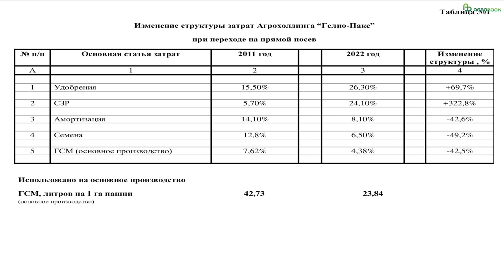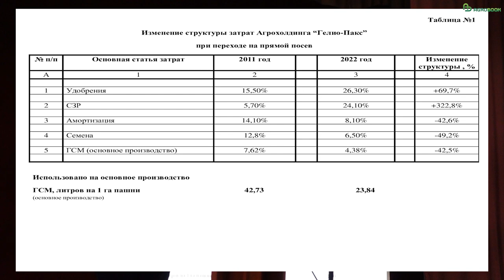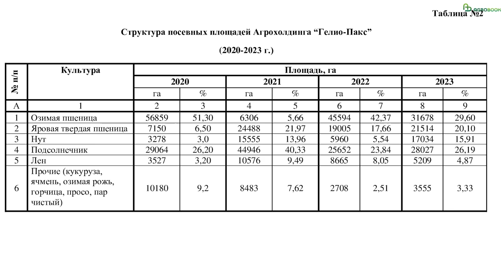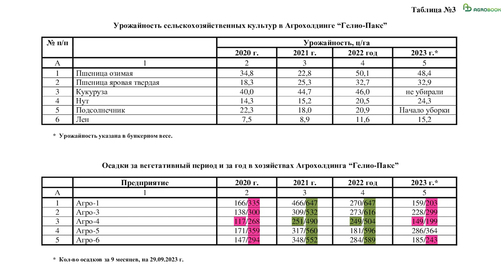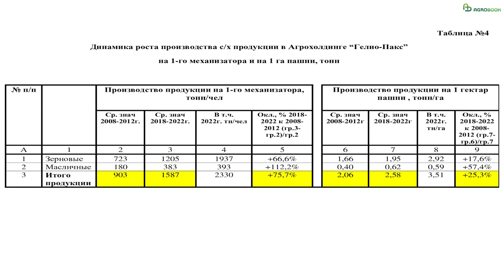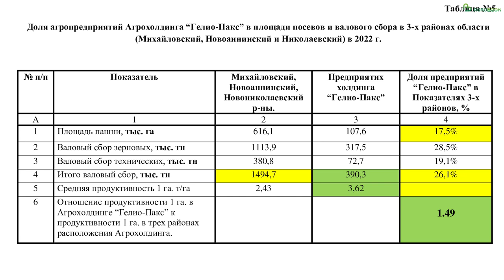Ноутил в холдинге "Гелио-Пакс": 107 тыс. га без обработки, что это дало | Александр Кочубей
Путь «Гелио-Пакса» к ноутилу был долгим и вдумчивым.

– Первой технологией был мини-тилл, пока в 2006 году мы ни купили комплексы Bourgault 8810. Это был революционный момент, когда прямой посев вошёл в нашу структуру как один из элементов земледелия, – рассказал соучредитель «Гелио-Пакса» Александр Кочубей. – Без обработки почвы мы сеяли ячмень после подсолнечника и получали хорошие результаты. Пробовали сеять ячмень и по другим культурам, и обратили внимание, что в засушливый год посевы выглядели лучше.

Опыт ноутил в «Гелио-Паксе» перенимали у коллег: ездили в Аргентину, в «Агросоюз» на Украину, посещали хозяйства в Ипатовском районе Ставрополья и в Песчанокопском районе Ростовской области.

– Основные факторы, которые нас заставили обратиться к технологии – недостаток влаги и повышение производительности труда. Затем значение технологии усилил третий фактор – ветровая эрозия. Ветер выдувал до 5 см верхнего слоя почвы, на краю полей образовывались барханы по пояс… В 2017 году пришли выводу, что ноутил – единственная возможная технология, и пути назад нет, – рассказал Александр Алексеевич. Ноутил позволил хозяйствам «Гелио-Пакса» успешно пережить очень засушливый 2020 год. Тогда в «Агро-4», например, за год выпало всего 268 мм осадков, а максимальную влагозарядку получило «Агро-5», где выпало 359 мм осадков.

– Но ноутил сработал: мы получили 35 ц/га озимой пшеницы, 28 ц/на твёрдой яровой пшеницы, 14 ц/га нута и рекордные 22 ц/га подсолнечника, – поделился Кочубей.

Генеральный партнёр
ООО «Лилиани» российская компания, разрабатывающая передовые решения в агрологистике, инновационные цифровые продукты, создающая современную сельскохозяйственную технику для оптимизации логистики сева, уборки и хранения зерна.

ООО «Агроноут» — международная IT-компания и эксперт-интегратор полного цикла технологий точного земледелия, с собственным сервисом, картографией, почвоведением и IT.
"ООО МО «Технология» - производитель ИНЪЕКТОРА корневой подкормки

Партнёры
ООО "АПК-Интех" - проектирование и изготовление сошников прямого посева для переоборудования зерновых сеялок и посевных комплексов.